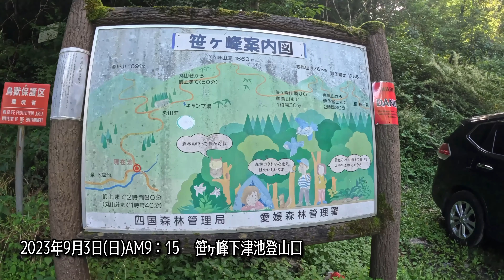皆んなで万歳三唱【沓掛山(1691m)】2023.9.3(Sun.)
久しぶりの急登で少し疲れたけど山頂で居合わせたパーティと一緒に万歳三唱が出来て良かったです。

沓掛山(1691m)
沓掛山は、笹ヶ峰の北に並んでそびえる山で、隣の黒森山とは兄弟峰。笹ヶ峰の名声に隠れているが、急峻な山容は登山意欲を大いにかきたてる山。展望も優れ、石鎚山、赤石連山のビューポイントとしても良い。